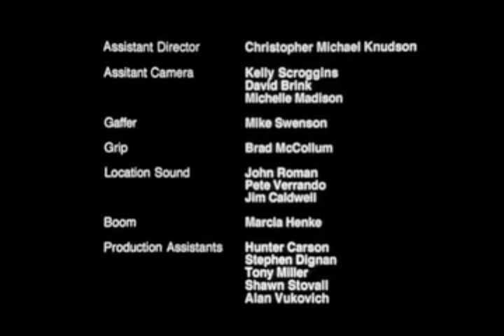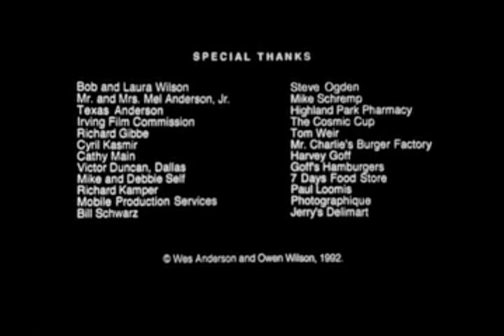Bottle Rocket Short End Credits.mov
The ending of the classic "Bottle Rocket" short film, directed by Wes Anderson and starring Owen & Luke Wilson. John Roman was on the crew and did the location audio and sound design for this film. It was shown at the Sundance Film Festival and, of course, launched the movie careers of Anderson and the Wilson Boys.